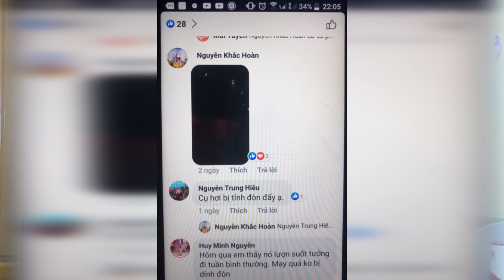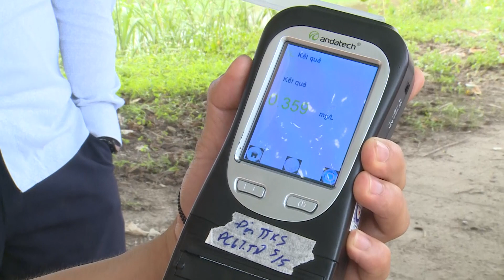NÉ CHỐT VÀ NHỮNG HIỂM HỌA KHÔN LƯỜNG | TOYOTA VIỆT NAM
Hiện nay có một số người sau khi sử dụng rượu bia, đã tìm cách để né trách lực lượng chức năng và tham gia giao thông. Dẫn đến nhiều hiểm họa khôn lường cho bản thân và những người xung quanh.

Đã dùng rượu bia thì không lái xe. Hãy là người tham gia giao thông có văn hóa và tôn trọng pháp luật.

Toyota chung tay vì an toàn giao thông Việt Nam!